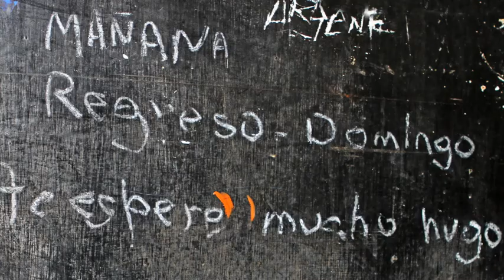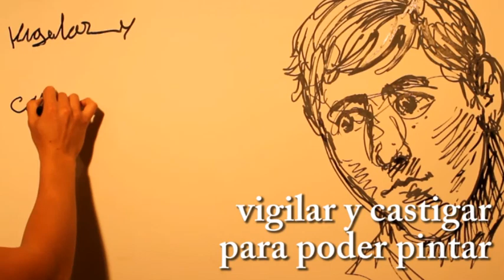Hugo Salazar Chuquimango / Agosto 2013 / Excluido S al azar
Video realizado por: Juan Pablo Concha Melgar
Fotos: Iván Vildoso e Inés Menacho